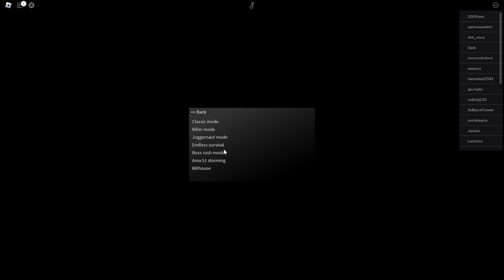Roblox - Locked Down Badge - Survive and kill the killers in Area 51 !!!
A quite easy badge to obtain.

All the killers can die by a few shots in the head with the M1911, 2 shots in the first wave, 3/4 shots in the second one, etc...
You can let the killers break the barriers in the very first waves to accumulate more points to buy ammo. Doesn't matter if one gets out since It's quite unlikely for them to trigger their abilities...
Also, in wave 5, there is a chance of a hellhound round, which would result in obtaining the badge much faster.

This was done on extreme difficulty, so the Endless Survival Starter pack gamepass is still useless =/